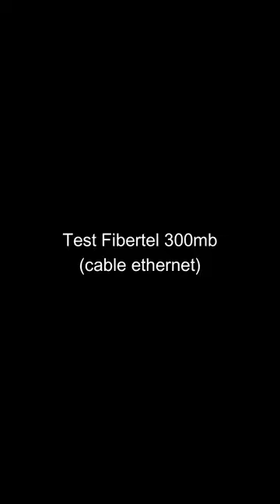300MB Fibertel test (ethernet cable)